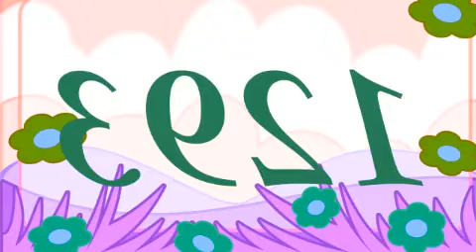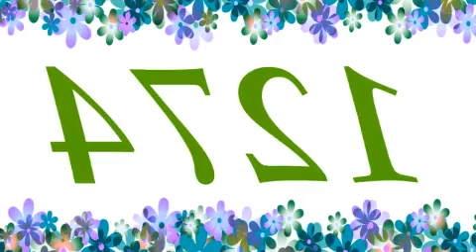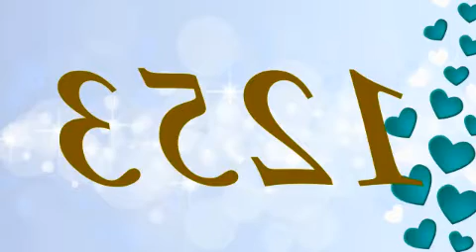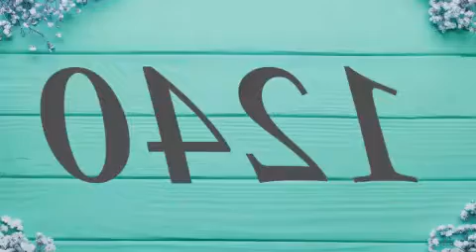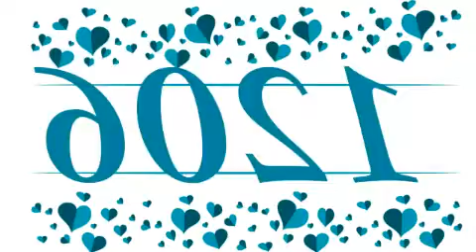Learn counting from 1200 - 1300 In Rj Kumar Killed Version